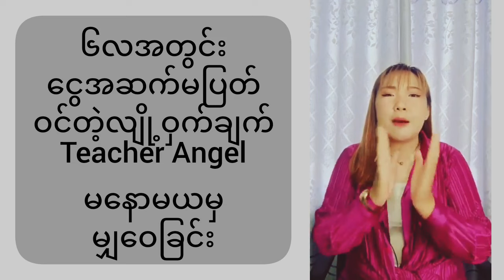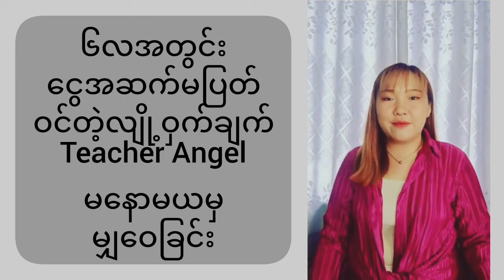ခြောက်လအတွင်း ငွေအဆက်မပြတ်ဝင်စေသော လျို့ဝှက်ချက်များ